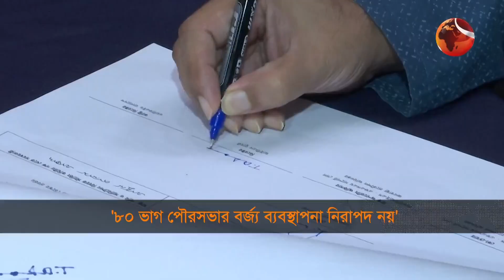'দেশের ৮০ ভাগ পৌরসভার বর্জ্য ব্যবস্থাপনা নিরাপদ নয়' | NewsRoom Update | 27 Sep2023 | Channel 24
দেশের ৮০ ভাগ পৌরসভার বর্জ্য নিরাপদ ও সুষ্ঠু ব্যবস্থাপনায় অপসারিত হয় না। যা পরিবেশ ও জনস্বাস্থ্যের উপর তৈরি করছে, মারাত্বক হুমকি। প্রশিক্ষণ কর্মশালায় এমন তথ্য জানায়, বেসরকারি সংস্থা ওয়াটারএইড বাংলাদেশ।

»» Office Address:
Bangladesh.